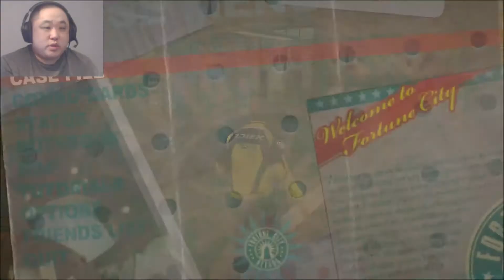Dead Rising 2 Part 11. Don't trust your sources. (New Game Blind)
Welcome to my Dead Rising 2 let's play. My name is digidv85 but please call me dig for short. This is a blind let's play. It will feature a new game to completion in addition to the Case Zero and Case West DLC. Gameplay featured on Xbox One or Xbox 360.

About Game: Dead Rising 2 is an action-adventure video game developed by Canadian company Blue Castle Games, published by Capcom, and released between September and October 2010 for the PlayStation 3, Xbox 360, and Microsoft Windows. It is a sequel to Dead Rising, and is the second entry in the series of the same name. The game features a number of new features and improvements to its predecessor, including multiplayer options.

The game's story see players controlling Chuck Greene, a former motocross rider, who finds himself at the center of another zombie outbreak taking place in a casino resort and shopping complex in Nevada, and becomes involved in uncovering the truth behind it. Not only must he survive against the zombies roaming the complex by scavenging weapons and supplies, along with rescuing survivors caught up in the incident and dealing with crazed psychopaths, Chuck must also ensure that his young daughter receives regular treatments of a medication that prevent her from becoming a zombie herself, after being bitten by her mother during a previous outbreak in Las Vegas. Like the previous game, players must complete major missions to advance the story, but can undertake optional tasks and explore the complex, with various endings available depending on actions taken during the main game.

The game's success led to it receiving two downloadable episodes - one being a prologue to the main story, the other taking place moments after achieving its canonical ending - along with a remake entitled Dead Rising 2: Off the Record, while as part of the Dead Rising's ten year anniversary, a ported version of the game was released in September 2016 for PlayStation 4, and Xbox One.

Gameplay: The player controls protagonist Chuck Greene as he fights off hordes of zombies while accomplishing specific missions. The game includes several new objects that can be used to attack the zombies. Up to 7,000 zombies can be seen onscreen at the same time.

Dead Rising 2 allows players to manufacture their own custom weapons at various points in the game by collecting items and combining them together in maintenance rooms scattered across the game map. The player also has the ability to unlock "combo cards" that reveal weapons that can be combined together. Such combinations include the "Hail Mary", a hand grenade duct taped to a football, "Dynameat", a stick of dynamite duct taped to a piece of meat, the "Paddlesaw", two chainsaws duct taped to a kayak paddle, and "Spiked Bat" which is a baseball bat with nails hammered through the item.

Like the first game, boss fights are represented by 'psychopaths', people who have either been driven insane by the zombie outbreak or are taking advantage of it to fulfill their cruel desires.

Plot: In 2011, five years after the events of Dead Rising, former motocross champion Chuck Greene is in the fictional casino town of Fortune City, Nevada, to take part in Terror is Reality, a controversial sports entertainment game show where contestants kill zombies for money and fame. Chuck needs the prize money to buy Zombrex (a daily medication that suppresses the zombification process) for his daughter Katey, who was bitten by her zombified mother during a previous outbreak in Las Vegas when she was only 4 years old. While Chuck is backstage after the show, the show's supply of zombies is released; Chuck rescues Katey and makes his way to an emergency shelter, which is sealed after their arrival. Raymond Sullivan (the only security guard to reach the shelter alive) is initially reluctant to let the infected Katey in, but Chuck promises to keep her supplied with Zombrex until the military arrives in three days.

Development and Release: Dead Rising 2 was announced on February 9, 2009, confirming earlier rumors[ of the game's existence, as well as a viral video for the game. The developers Blue Castle Games worked with Keiji Inafune, the original Dead Rising producer and Capcom's former global head of research and development, along with other original Dead Rising team members.

Promotion: In August 2010, Keiji Inafune released an eight-part video series entitled Zombrex: Dead Rising Sun. Capcom sponsored a gathering of zombies at the London House of Parliament on August 30— the best dressed won a game console. Attendees also received a limited edition, one-of-a-kind T-shirt.

Capcom also created Citizens for Undead Rights and Equality (CURE) as a marketing tie-in for the game, as well as its reimagining Dead Rising 2: Off the Record. The group is a parody of the political party system in Britain.